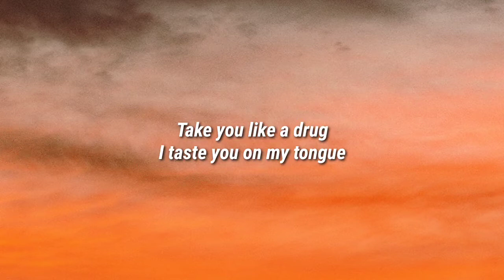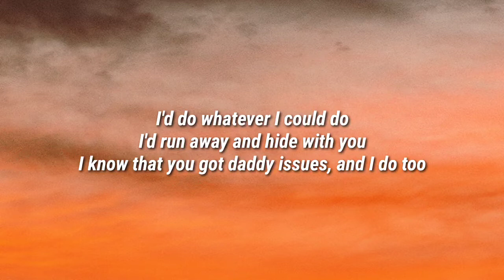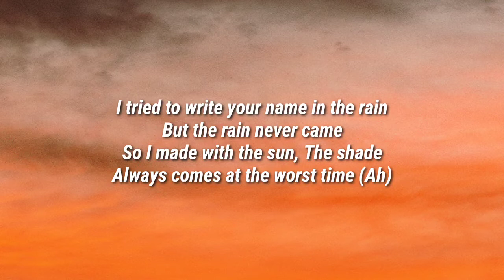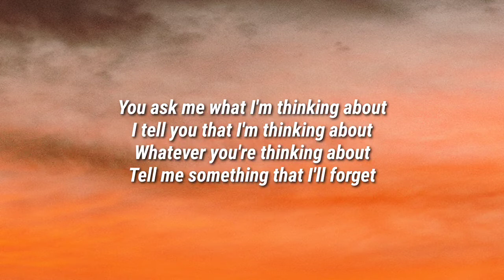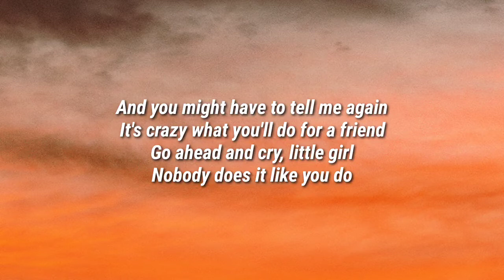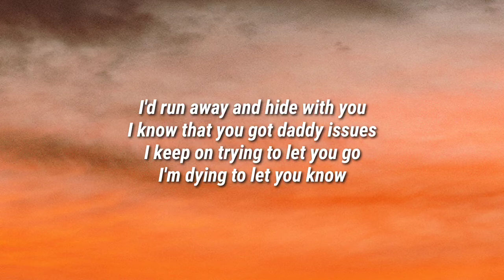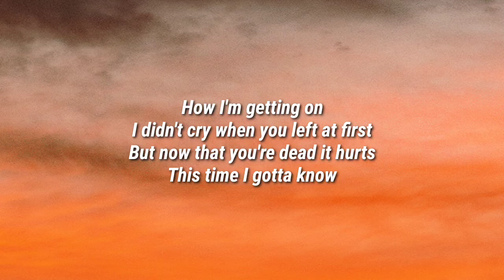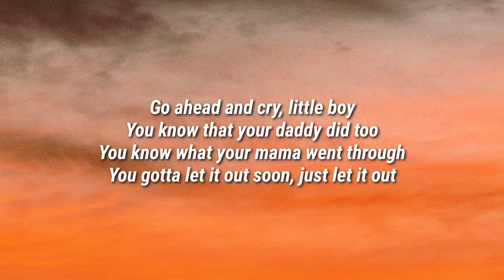The Neighbourhood - Daddy Issues (Lyrics) "I didn't cry when you left at first" [TikTok song]